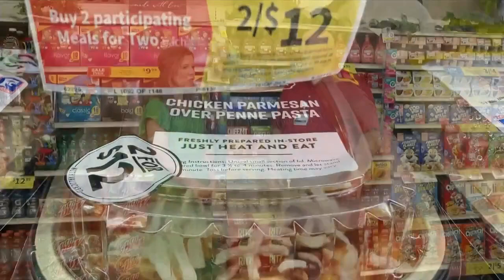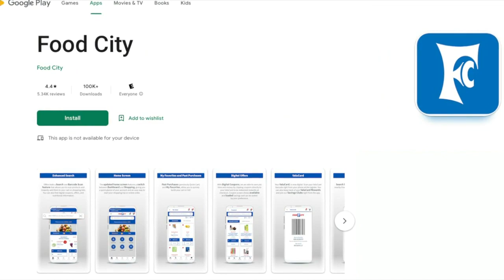3 Plus Your Life- Food City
Food City is ready with all of your back to school shopping lists.